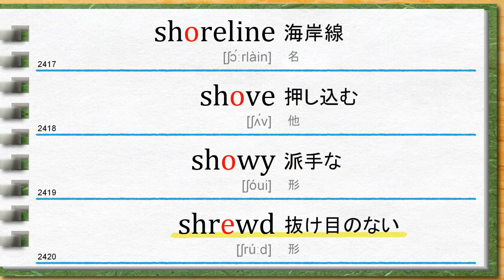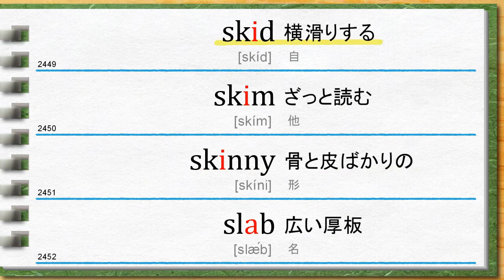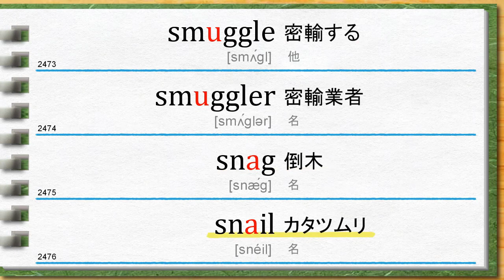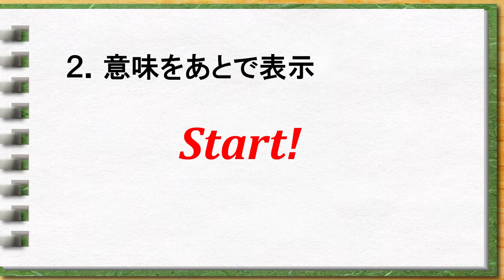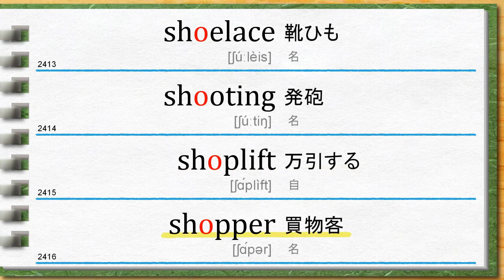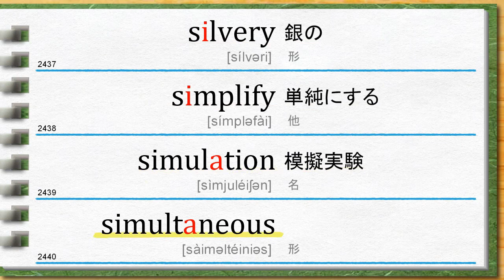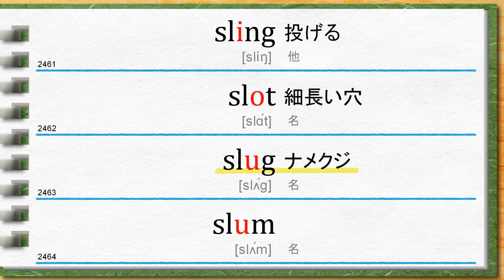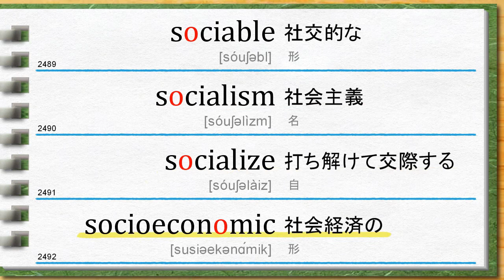【英単上級_25】 英単語１日10分で月3000個覚える 上級編 第25日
上級英単語学習の動画です。（全単語に音声付）
1日（1動画）100個、1カ月で3000個覚えます。